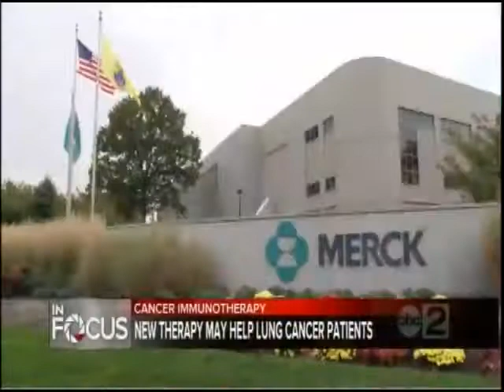Immunotherapy for Lung Cancer Treatment - MedStar Health Cancer Network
Dr. Suman Rao discussing a study she led demonstrating how immunotherapy works better than chemotherapy in some lung cancer treatments.

For information about our lung cancer services To learn more about Dr. Rao please